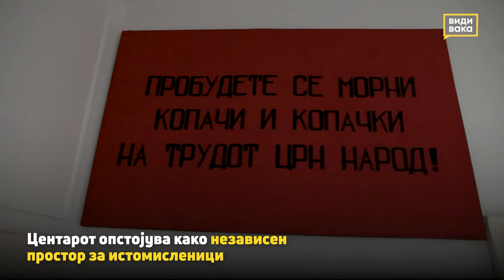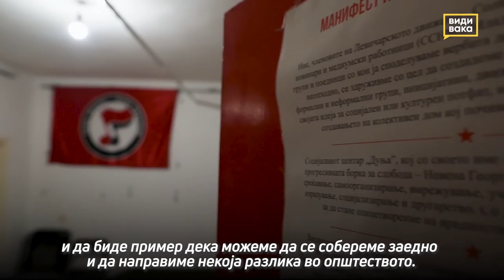Шест години социјален центар „Дуња“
Социјалниот центар „Дуња“ шест години го носи името на партизанката Невена Георгиева Дуња. Центарот е солидарен простор за културни активности и збирно место за многу политички дискусии.